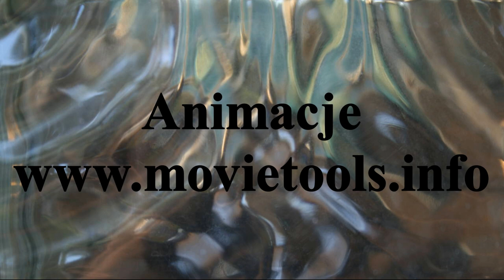ℙ𝕣𝕫𝕖𝕫̇𝕪𝕛𝕞𝕪 𝕥𝕠 𝕛𝕖𝕤𝕫𝕔𝕫𝕖 𝕣𝕒𝕫. 𝟝𝟡 ℍ.𝕄.ℙ. 𝕨 𝕙𝕠𝕜𝕖𝕛𝕦 𝕟𝕒 𝕥𝕣𝕒𝕨𝕚𝕖.𝕊𝕥𝕖̨𝕤𝕫𝕖𝕨 𝟚𝟜.𝕀𝕀.𝟚𝟘𝟙𝟡𝕣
Zapraszam na 60 Halowe Mistrzostwa Polski w hokeju na trawie.Sezon 2019/2020r. Oglądacie bramki z  meczu finałowego 59 H.M.P .
Pomorzanin Toruń 2 - 3 Grunwald Poznań
Turniej finałowy zostanie rozegrany w Poznaniu.29.II.2020r
Materiał pochodzi z zasobów archiwalnych YouTube Mariusz Stypczyński
Zapraszam Państwa do odwiedzenia stron
I invite you to the 60 Polish Indoor Hockey Championships. Season 2019/2020. You are watching goals from the final match 59 H.M.P.
Pomeranian Toruń 2 - 3 Grunwald Poznań
The final tournament will be played in Poznań.
The material comes from the YouTube archive resources Mariusz Stypczyński
# Field hockey # Indoor games # Super league